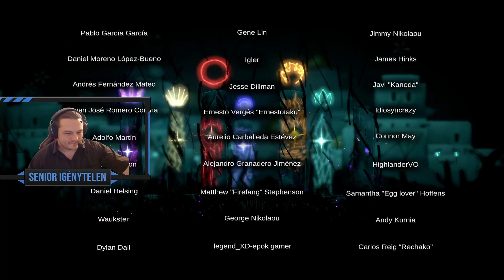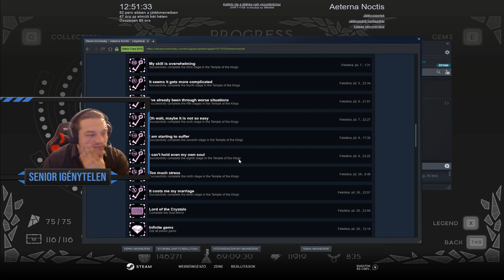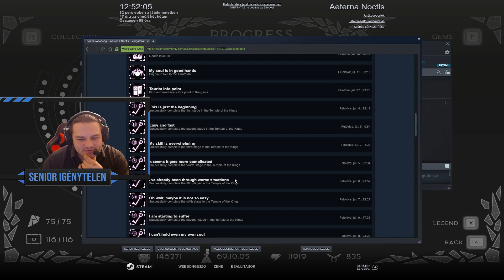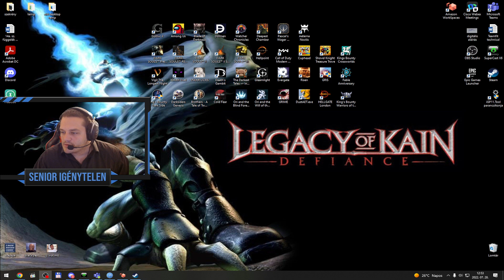AETERNA NOCTIS - ENDING 100% (PC, METROIDVANIA) | Magyar, HUN